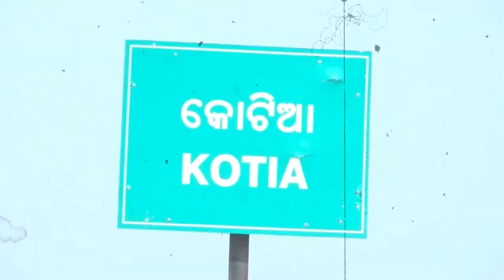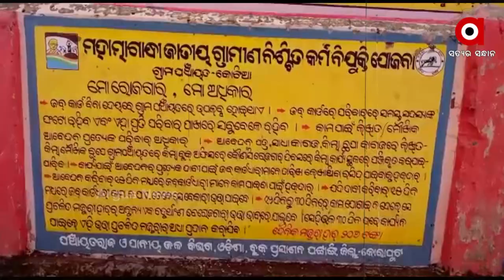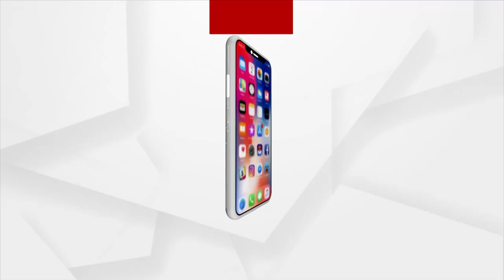Andhra Pradesh CM to Visit Odisha to Discuss Odisha-Andhra Border Dispute With CM Naveen Patnaik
Andhra Pradesh CM Jaganmohan Reddy to Visit Odisha on Nov 9 to meet Odisha CM Naveen Patnaik regarding kotia Border dispute.